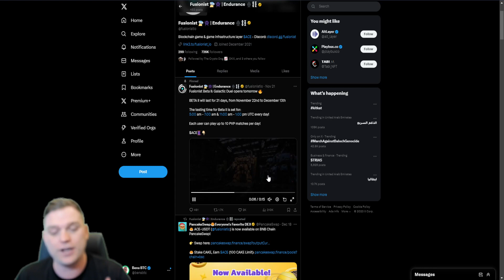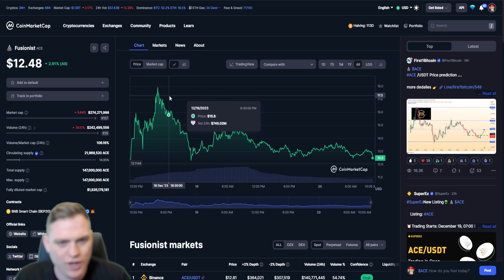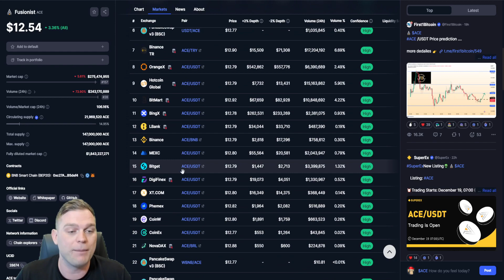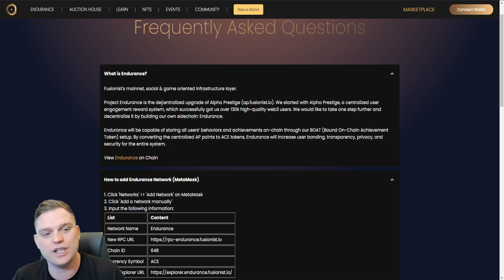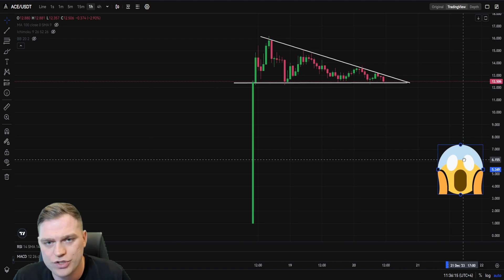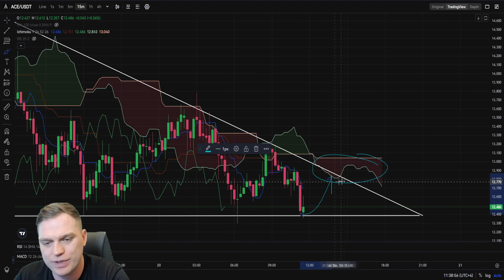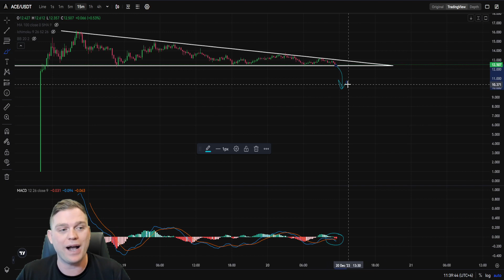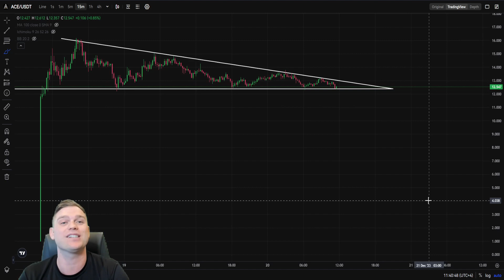Fusionist (ACE) Token Price Update - Post Launch News Update!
Fusionist (ACE) had a very bullish launch! Let's recap on what has happened since its mega launch!

✅ Market Spotter [Trading Indicators] - Use this link and take advantage of

 / bensbtc

Everything I say is to be taken as pure entertainment value only. I am not a financial advisor. Do not take what I say as financial advice. Do not take any financial advice from me at all. Every cryptocurrency has risk. Ensure to always do your research.